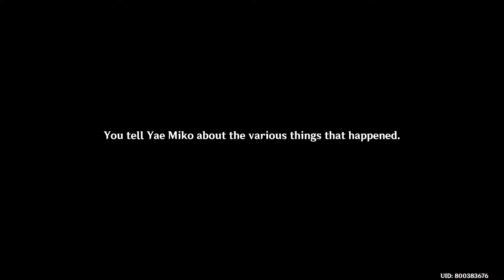Genshin Impact - Imperatrix Umbrosa Chapter: Act I Reflections of Mortality